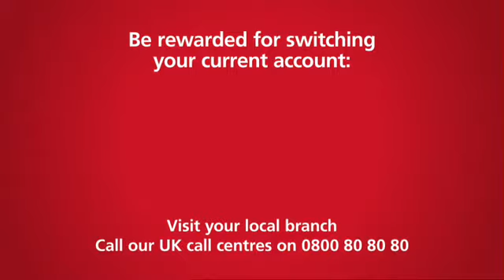Santander - Brick F1 Car Advert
Lewis Hamilton and Jenson Button build a giant F1 car out of bricks for Santander's 2011 advertising campaign.